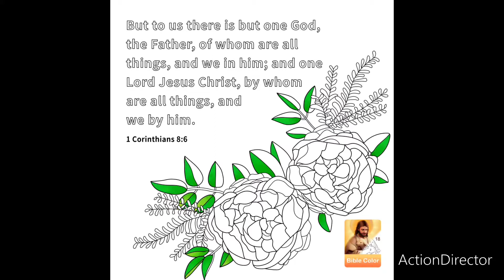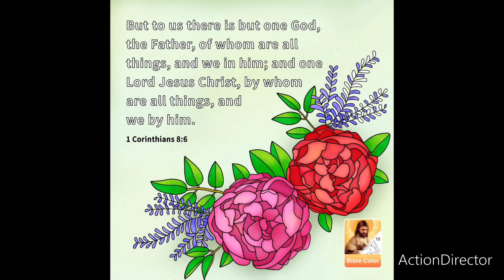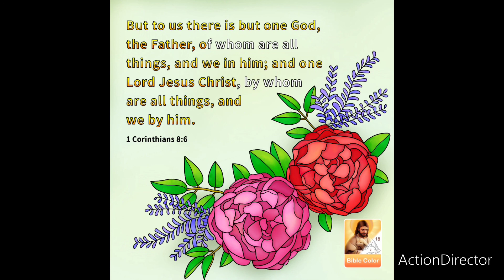📖Storybook September 09.05.22 Chapter:0️⃣5️⃣ ✝️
True Wealth

Two friends named Max and Tim met after a really long time.  “I have a huge house with a pool,” Max boasted while drinking his tea. “I have 30 cars and a garden in front of my house,” Tim said.

Soon they started fighting over who was richer and who was less. Suddenly, the ground started shaking and they realized it was an earthquake. Tim quickly hid under the table and pulled Max down with him.

Max took his handkerchief and wrapped Tim’s bleeding hand that he hurt while pulling Max. The bamboos and bricks the hotel was made of started falling down. But Max and Tim were safe.

They realized none of their wealth helped them, friendship and kindness did.

Moral of the Story: True wealth isn’t money or materials, it is friendship and kindness.